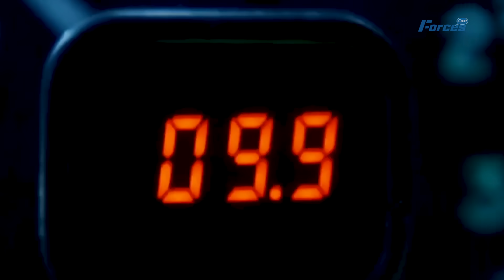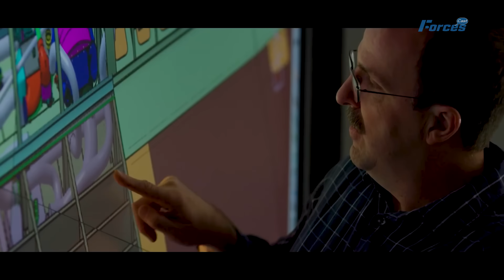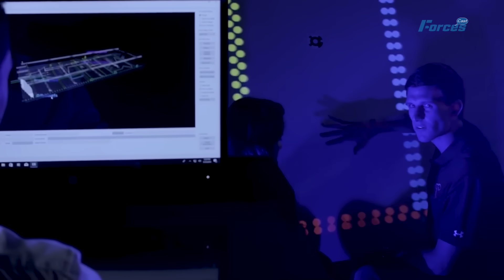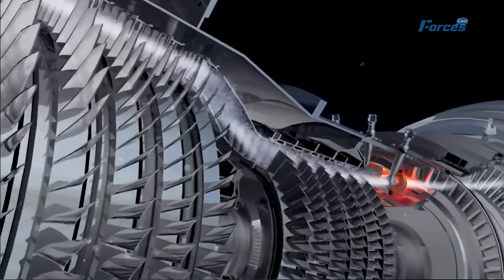No one Can STOP US Darkstar to be REAL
"No one Can STOP US's SR-72 Darkstar TO Be REAL" seems to express excitement and confidence about the SR-72 Darkstar, a high-tech aircraft. It suggests that China is concerned and believes that no one can prevent the SR-72 from becoming a reality. It's like saying, "China is worried, but we're sure the amazing SR-72 will become a real thing, no one can stop it. Discover the incredible SR-72 Darkstar, a reality that outpaces fiction. Uncover its revolutionary capabilities here.